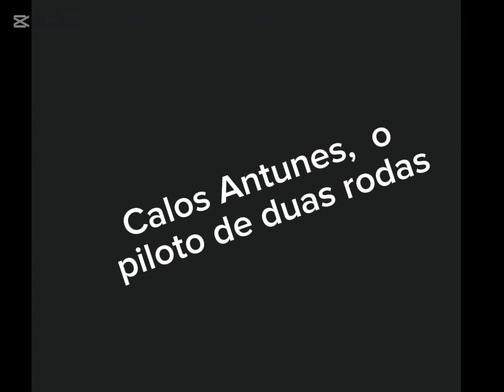Carlinhos bate o recorde mundial num chevete em duas rodas